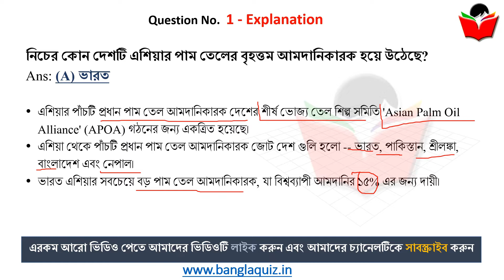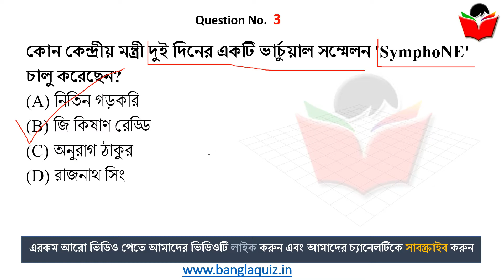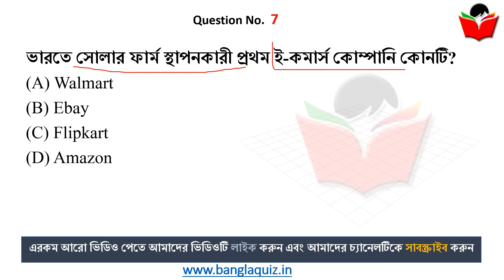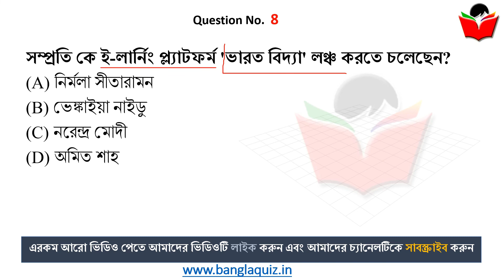26th September 2022 | TOP 8 Current Affairs in Bengali WBCS | কারেন্ট অ্যাফেয়ার্স | BanglaQuiz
26th September Current Affairs in Bengali , current affairs in bengali, 26th September , Current Affairs 2022 in Bengali , কারেন্ট অ্যাফেয়ার্স , Most Important Current Affairs in Bengali, গুরুত্বপূর্ণ কারেন্ট অ্যাফেয়ার্স , Daily Current Affairs in Bengali, কারেন্ট অ্যাফেয়ার্স ২০২২

26th September , Current Affairs 2022 in Bengali , কারেন্ট অ্যাফেয়ার্স , - Most Important Current Affairs in Bengali, গুরুত্বপূর্ণ কারেন্ট অ্যাফেয়ার্স , Daily Current Affairs in Bengali, কারেন্ট অ্যাফেয়ার্স ২০২২